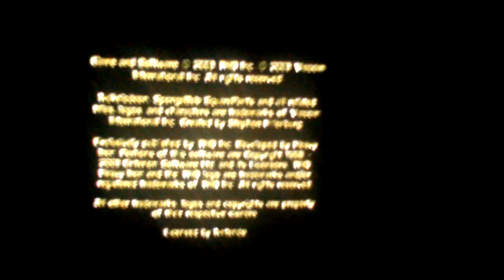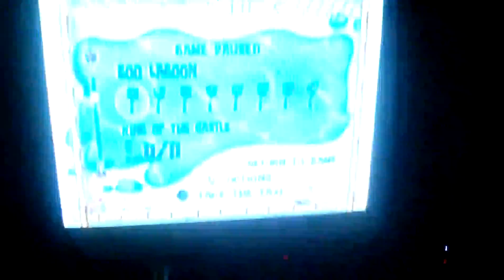Spongebob: Battle For Bikini Bottom 100% File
This is my 100% file for Spongebob: Battle For Bikini Bottom! Enjoy! :)